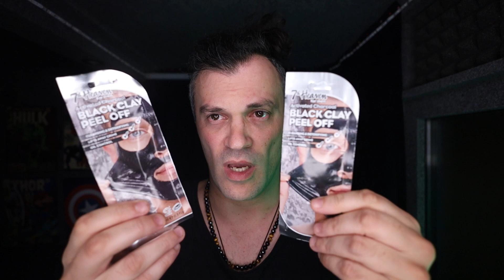ASMR | Limpeza de pele com carvão ativado 🖤🤍 Asmr Português!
ASMR | Limpeza de pele com carvão ativado 🖤🤍

❤️ Se queres ajudar o meu canal este é o link para o fazeres!
❤️ If you want to help my channel this is the link to do it!

📧 Contactos 📧